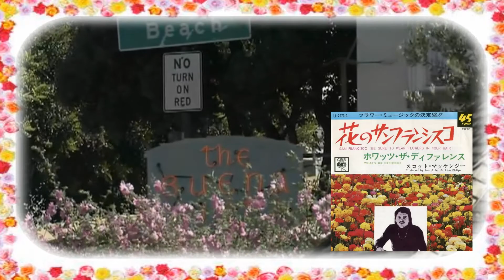「花のサンフランシスコ San Francisco」 スコット・マッケンジー Scott McKenzie